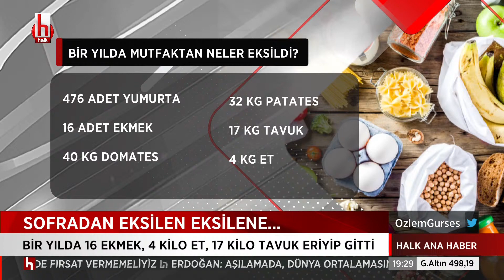Emekli bayrama da sevinemiyor: Ne alışveriş yapabildiler ne de torunlarına harçlık ayırabildiler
Özlem Gürses ile Halk Ana Haber, hafta içi her gün saat 18.00 ile 20.00 arasında Halk TV’de.